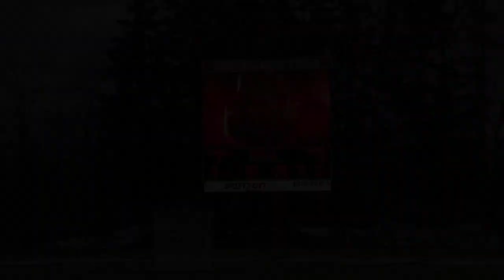NCAA Highlights: Penn State @ Cornell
Jeff Tambroni made a triumphant return to Ithaca, N.Y. as his Nittany Lions defeated the Big Red 8-7 in Cornell's first game of the season. Game played Feb. 20, 2016